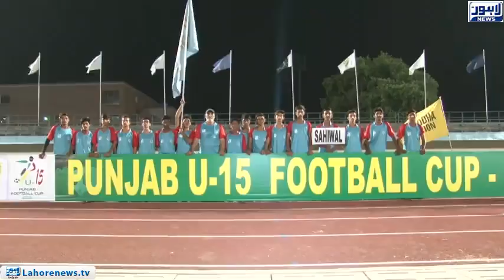Opening ceremony of Punjab Under 15 Football Championship at Punjab Stadium